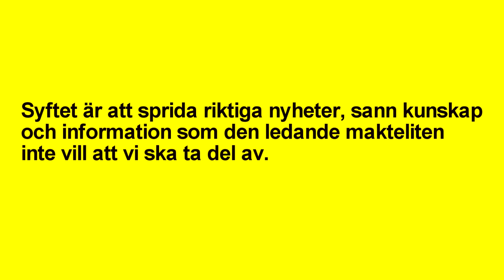Godmorgon i Jönköping 2010-07-31 Del 4/4